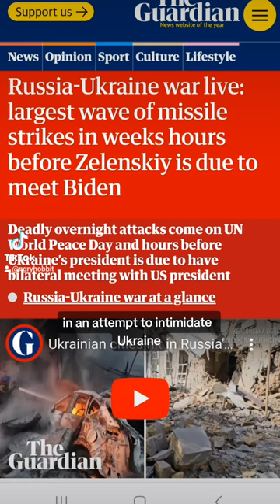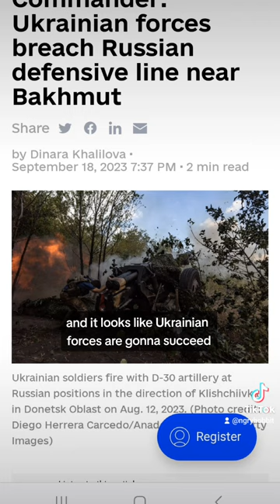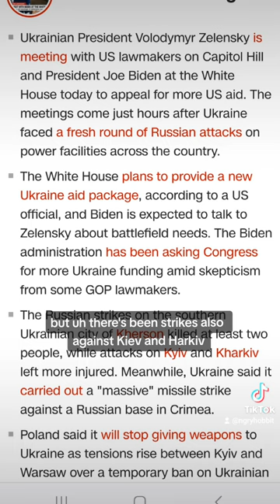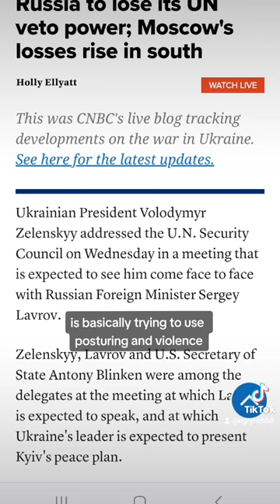Update on Ukraine:Poland-Ukraine grain conflict,UN members question Russian veto,progress at Bakhmut